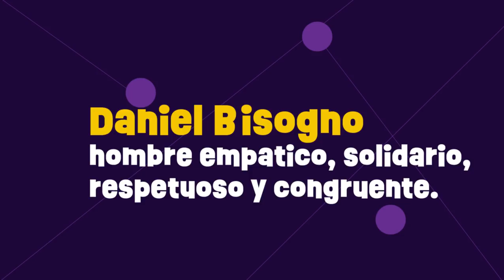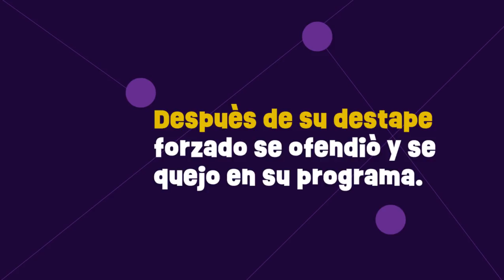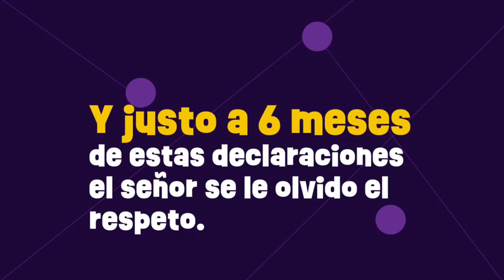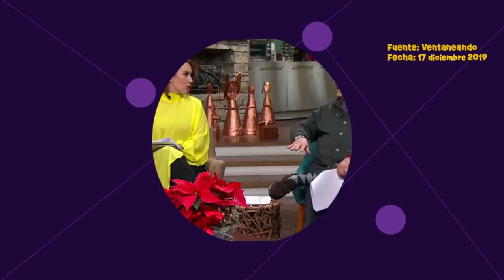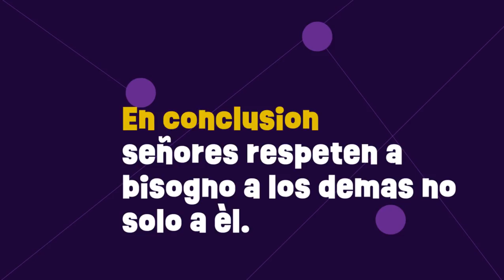Pedro Ferriz Hijar en boca de Daniel Bisogno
Después del escándalo que vivió Daniel Bisogno el 11 de Junio del 2019, a 6 meses de ese suceso hoy tuvo la osadía de hablar en ventaneando de un escándalo similar e incluso tomando la fuente de la misma revista que lo ventaneo.